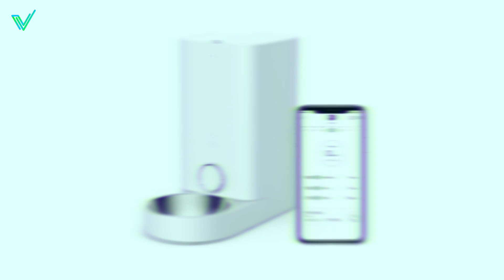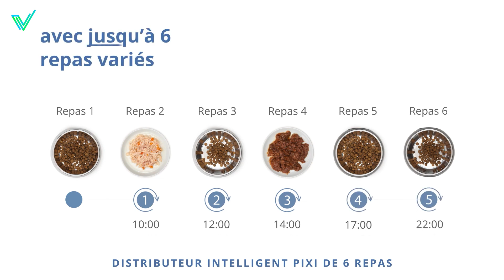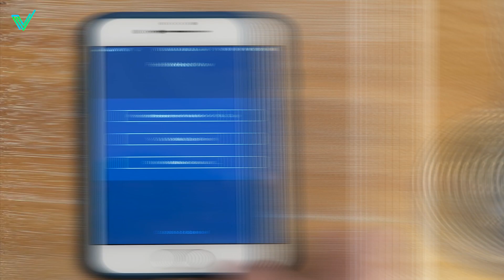5 Distributeurs de Nourriture Intelligents pour Animaux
📌 Voici les liens des produits ci-dessous :
► PETKIT (Amazon)
► Catit PIXI 6 Meal Feeder (Amazon)
► Zigbee Aqara Smart Pet Feeder C1 (Amazon)
► PetSafe Smart Feed (Amazon)
► Puppy Kitty Pet Feeder (Amazon)